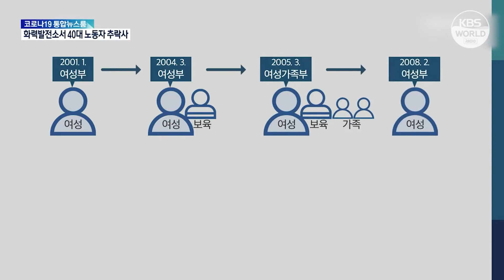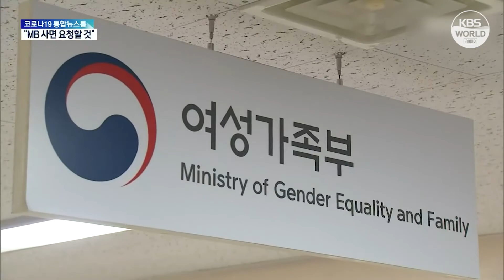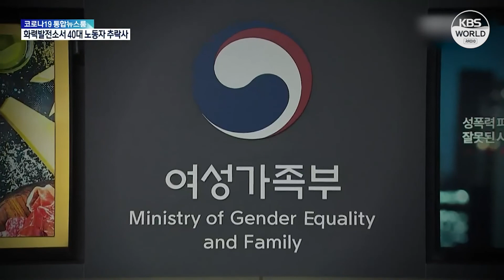韩女性家族部存废问题再引争议 l KBS NEWS 220316